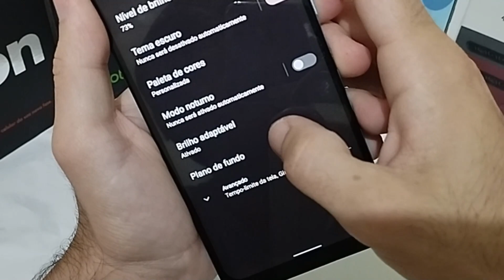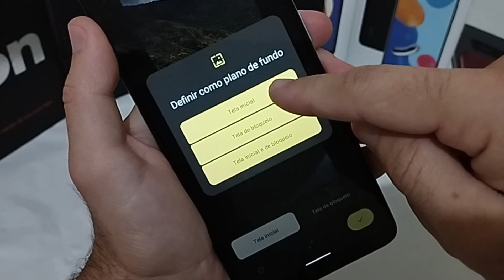ALTERAR WALLPAPER (PAPEL DE PAREDE) - MOTO E22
Vou mostrar nesse vídeo COMO ALTERAR O PAPEL DE PAREDE (WALLPAPER) no MOTOROLA MOTO E22